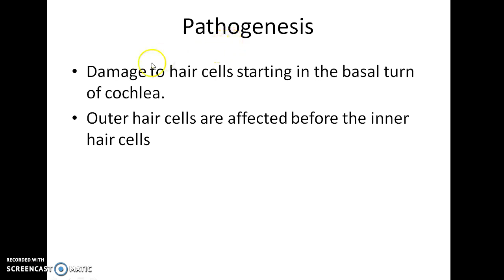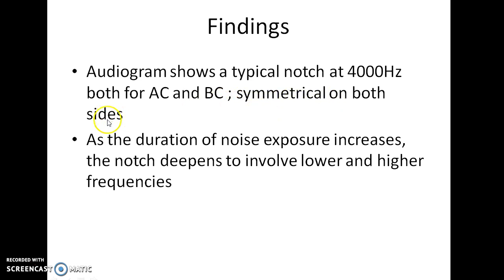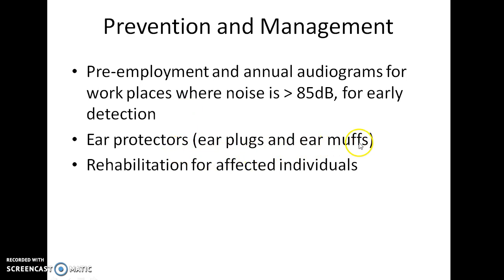Noise Induced Hearing Loss (NIHL) - ENT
Hey guys, this is Indian Medico. In this video, we are going to see about noise induced hearing loss (NIHL). This is a concise presentation from the chapter hearing loss in otology (diseases of ear) in ENT.
I hope that this presentation helps you to understand the topic as well as score well in your exams. I welcome your feedback. If you don't like this video, hit the dislike button and comment your suggestions please.